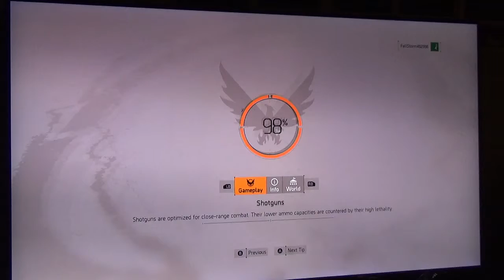Tom Clancy's The Division 2 DBAC:|| C0255 District Union Arena!!